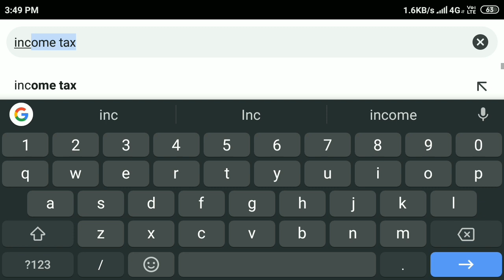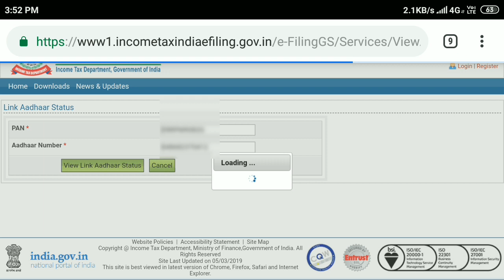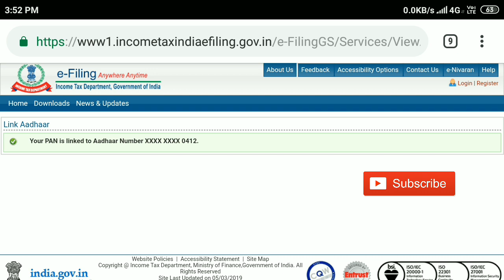How To Check Pan Card Aadhar Card Link Status Online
Pan Aadhar link status check online
Link Aadhar to pan card status
How to check my pan card link with Aadhar
Check pan card link with Aadhar status
How to know pan card link to Aadhar or not
Check pan Aadhar link status